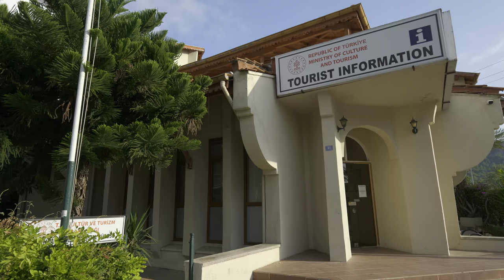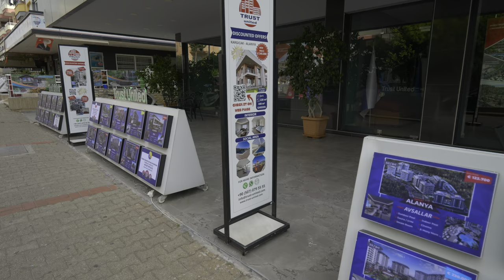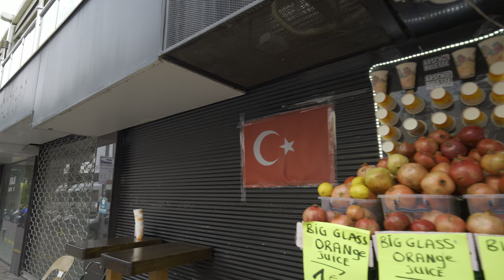ALANYA TÜRKIYE Damlataş Shopping Street to Marina 12.10.2024 | 4K 60fps HDR real audio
A walk in the Damlataş street in Alanya with many restaurants, clothing shops and souvenir shops.

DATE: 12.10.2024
TIME:
ROUTE
Saray, Damlataş Cd.

Saray is a neighborhood in Alanya, a popular resort town on Turkey's southern coast, known for its stunning beaches and rich historical sites. Damlataş Caddesi (Damlataş Street) runs through this area and is famous for its proximity to major attractions like Damlataş Cave and Kleopatra Beach.

The area is lively, with cafes, restaurants, and shops catering to both locals and tourists. It's a great place to explore Alanya's blend of natural beauty and historical significance.

If you want a specific street to be shown - let me know iin the comments